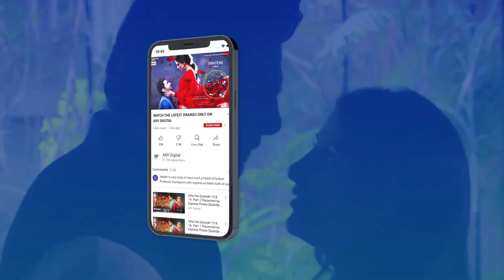Kya Shadi Ke Bad Bhi Aisa Hi Rahe Ga? | Tuba Anwar | Baby Baji | ARY Digital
Cast:
Samina Ahmed
Munawer Saeed
Saud Qasmi
Javeria Saud
Hassan Ahmed
Sunita Marshal
Junaid Jamshed
Tuba Anwar
Fazal Hussain
Aina Asif
Faiza Khan